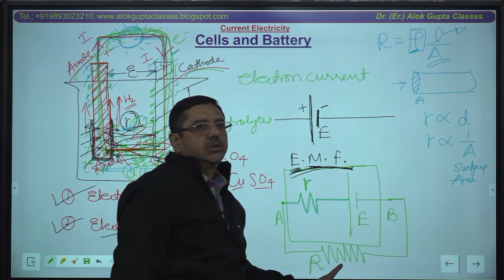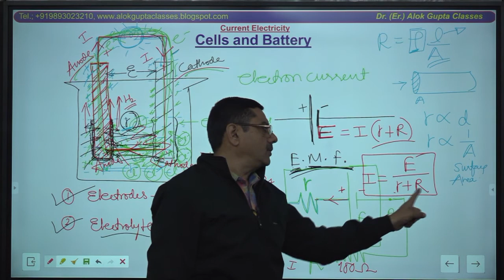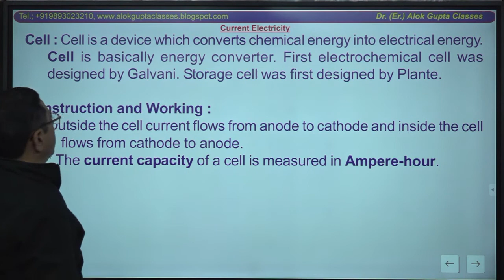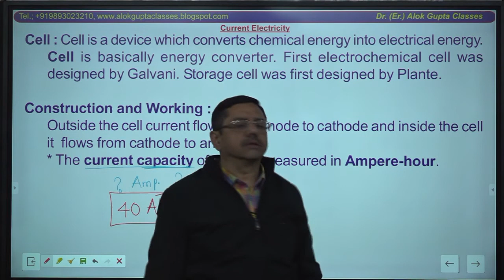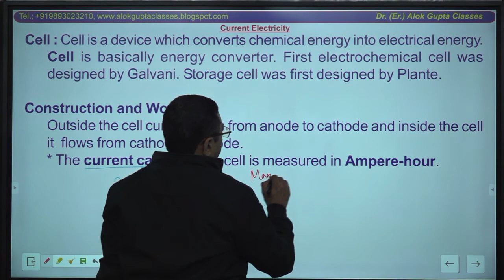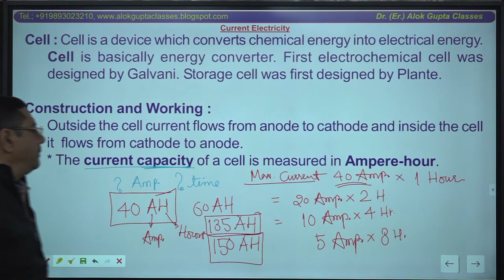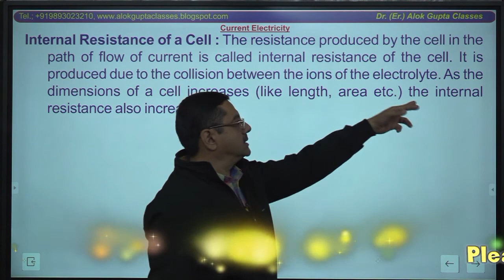Physics for NEET & JEE I Current Electricity I Cell & Battery I Lecture - 5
We provide video lectures + Notes + test papers of our classroom lectures in Physics, Chemistry, Mathematics, Biology to clear your fundamentals as well as time-saving tricks and shortcuts for IIT JEE mains, NEET, and other similar competitive exams.